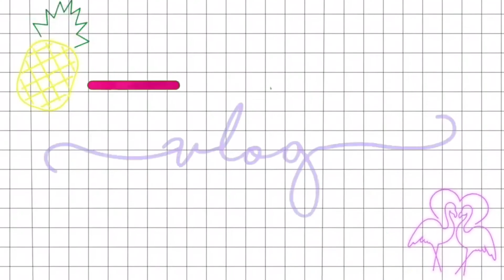ЛОТОС. ИДЕЯ ДЛЯ ПОДАРКА своими руками /Flower Gift Wrap/ DIY Crafts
Срочно нужен подарок? Не спеши мчаться в магазин и покупать всякую ерунду! Почему? Сделай лучше презент своими руками!
Простые мастер-классы - как сделать своими руками классные поделки!

Материалы и инструменты:
фоамиран
горячий пистолет
тонкая ленточка
фломастеры

Culture Code - Make Me Move (Tobu Remix) ft. KARRA
smarturl.it/Tobu_Spotify
smarturl.it/Tobu_iTunes